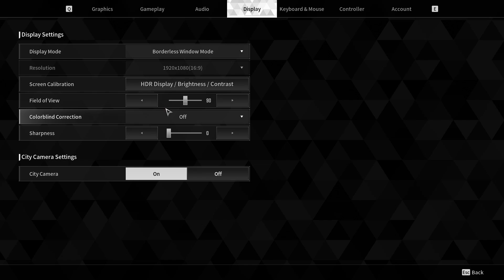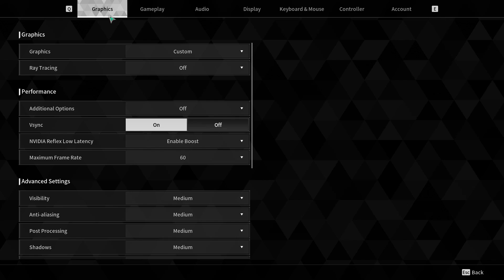The First Descendant | First Gameplay - AJAX Descendant - Leveling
ZethliN tries out the new The First Descendant game, leveling AJAX Descedant.